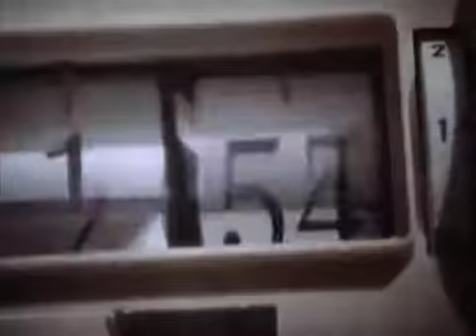The Cold- '(Theme From) Green Slime'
'(Theme From) Green Slime'
Written by Toshiaki Tsushima and Charles Fox
Performed by The Cold
Recorded live aboard the Riverboat President, New Orleans, LA. June 18, 1982.
Featured on the CD 'Cold Sweat on Top Pop Records.

The Cold:
Barbara Menendez- keyboards/vocals
Kevin Radecker- guitar/vocals
Bert Smith- guitar/vocals
Vance DeGeneres- bass/vocals
Chris Luckette- drums/vocals